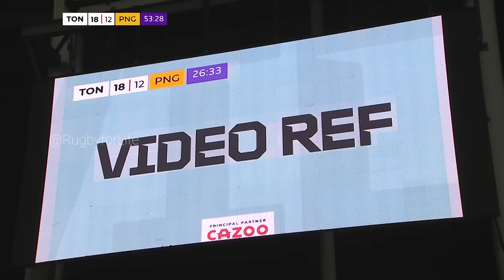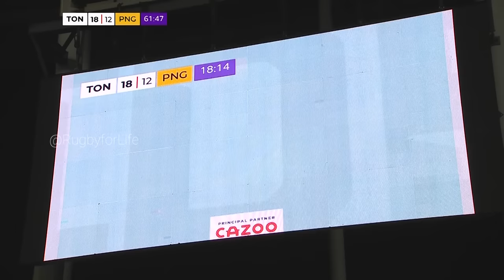When PNG Kumuls Nearly Beat Tonga! Kumuls vs Tonga EXTENDED HIGHLIGHTS RLWC2021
Extended highlights includes highlights of runs, line breaks, tackle, defensive plays, tries, missed tries, hit-ups, controversial calls & exciting moments of every match that are mostly excluded in common/regular youtube match highlights.

PS! Offensive world are automatically blocked by Youtube. Keep comments in line with Youtube community guidelines.

Content: Rugby League World cup